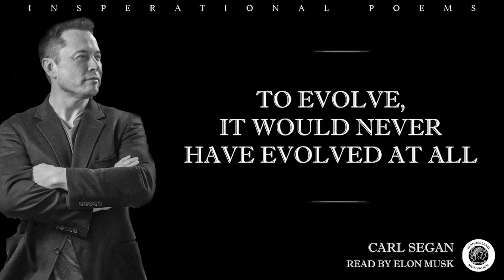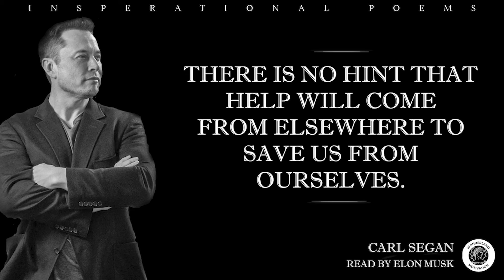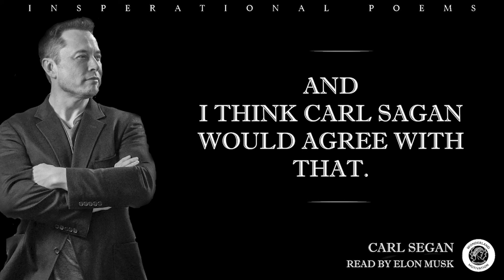"Elon Musk Reads Carl Sagan's 'Pale Blue Dot' - A Cosmic Perspective"?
Discover the wonders of the cosmos as Elon Musk 🚀 reads Carl Sagan's iconic passage, "Pale Blue Dot" 🌍. Join us on this journey through space and time, and gain a new perspective on our place in the universe. 🌌✨

🔭 In this video, you'll experience:
- Elon Musk's captivating narration of Carl Sagan's words 🎙️📚
- A deeper understanding of our tiny, fragile world 🌐💫
- The importance of space exploration and innovation for humanity's future 🛰️🌠
- Beautiful background music to enhance the experience 🎶🎵

Read the full "Pale Blue Dot" passage by Carl Sagan